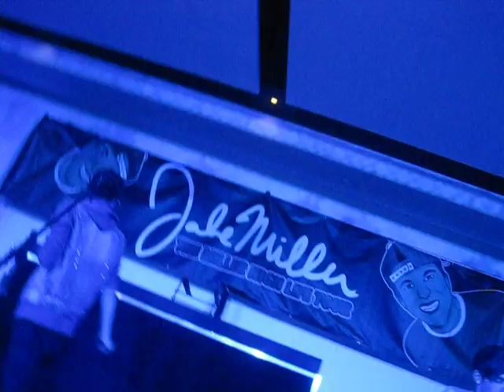Love In Motion - When I Was Your Man Freehold NJ 3/09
Love In Motion performing When I Was Your Man
 at Encore in Freehold, NJ